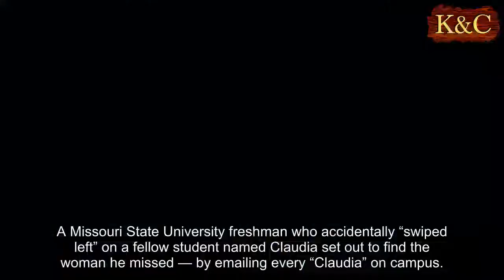Missouri State student emails all 'Claudias' on campus after accidental Tinder swipe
A Missouri State University freshman who accidentally “swiped left” on a fellow student named Claudia set out to find the woman he missed — by emailing every “Claudia” on campus.
Hayden Moll sparked the “Tinderella” story when, on the Tinder app, he swiped left instead of right on a profile for an 18-year-old student named “Claudia” and lost his shot.
With the little information he had about “Claudia,” Moll searched the woman’s name on the state university’s website on Saturday and found 22 people named Claudia, Fox 2 Now reported. Moll, set on finding Claudia, emailed all 22 of them.
The “Claudia” the MSU student accidentally rejected received his email, and posted it online Saturday.
“THIS GUY LITERALLY EMAILED EVERY CLAUDIA AT MISSOURI STATE TO FIND ME ON TWITTER,” user Claudia Alley wrote in a tweet, which included screenshots of Moll’s email and her Tinder profile.
In Moll’s email, he acknowledged he “made a rookie mistake” when he unintentionally passed on Claudia, and detailed the profile’s bio with other information to specify which Claudia he was looking for.
He requested that if the correct Claudia received his email, to reply with “right” or “left” to see if she was interested in meeting up for “some donuts or something” with him.
More on Tinder...
Moll told the Springfield News-Leader that Claudia Alley was one of the first people to respond to his email, and Alley, whose tweet as of Tuesday night has been retweeted more than 28,000 times, said she thought their story would be a hit, but “didn’t know it would be this big.”
Alley added she thought Moll’s gesture was funny, rather than creepy, and said the two plan on getting doughnuts this week.